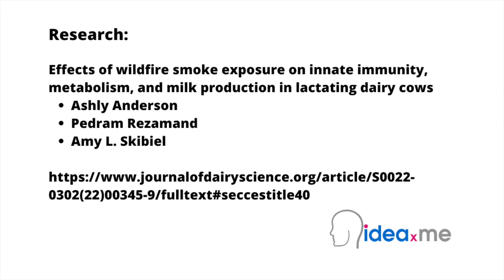Sam Illingworth's Poem | Smoky Milk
Dr Sam Illingworth reads his poem Smoky Milk, Poem 22.

This poem is inspired by recent research, which has found that dairy cows exposed to wildfire smoke produce less milk.

A wildfire is an uncontrolled fire that burns across wildland vegetation, often in rural areas. Wildfire risk depends on a number of factors, including temperature, soil moisture, and the presence of trees, shrubs, and other potential fuel. Given that all of these factors have strong direct or indirect ties to climate change, it is perhaps no surprise that wildfires have occurred more frequently around the world over the past few decades. In the United States alone, 10.3 million acres were burned by wildfires in 2020, representing the largest area burned in a single year since 1960. As well as the immediate and long-term effects on vegetation, habitat, and water bodies, smoke from wildfires contains fine particulate matter, a known air toxin and a leading source of air pollution-related diseases in humans and other animals.

In this new study, researchers have examined how dairy cattle in the Western United States may be affected by these air pollutants from wildfire smoke. The Western states, where wildfires are especially prevalent, are home to more than two million dairy cows that produce more than 25% of the nation’s milk. A group of Holstein cows in Idaho were observed throughout the 2020 Pacific Northwest fire season, which occured from July to September. During this time the cows were exposed to wildfire-derived air pollutants for seven consecutive days in mid-September, at levels that were up to 23 times the US Environmental Protection Agency’s 24-hour average air quality limits. During this seven-day period of smoke exposure, the cows were found to produce less milk, an effect which persisted for another seven days beyond exposure. These cows were also found to have altered protein and fat metabolisms and reduced immune cell populations in their blood. This research thus highlights the implications for dairy cattle welfare, costs to farmers, and indeed the entire US dairy industry as climate change continues to increase both the severity and frequency of wildfires in the region.